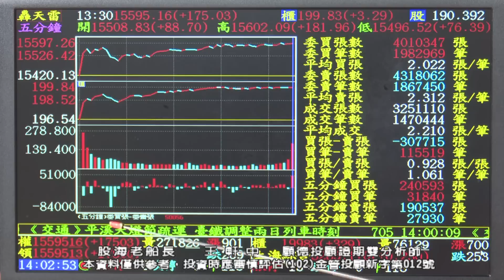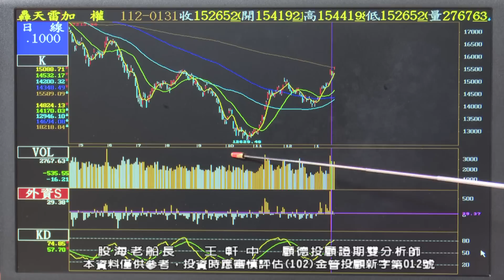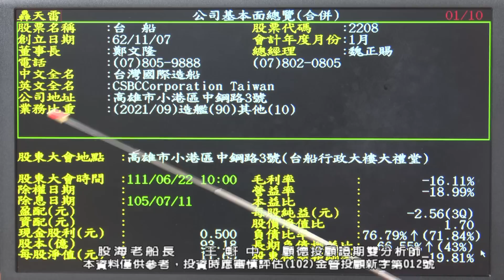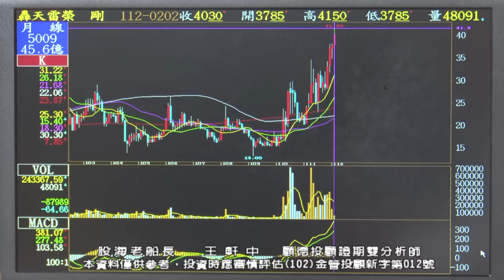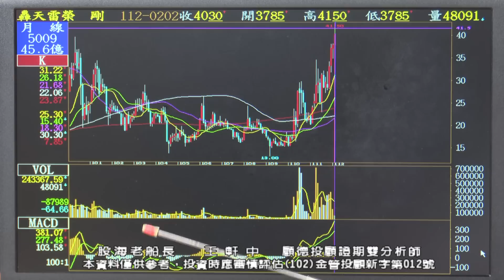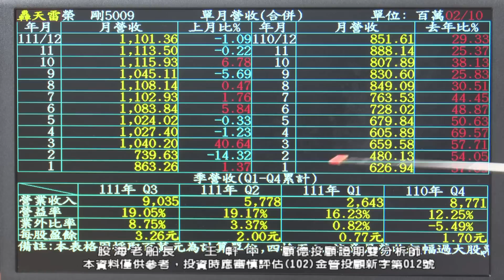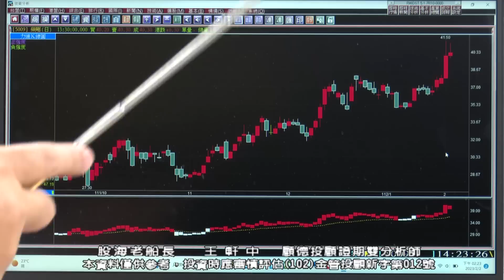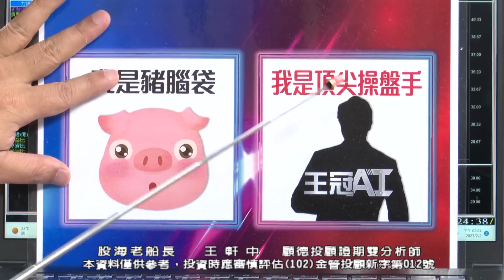20230202 王軒中 股海老船長